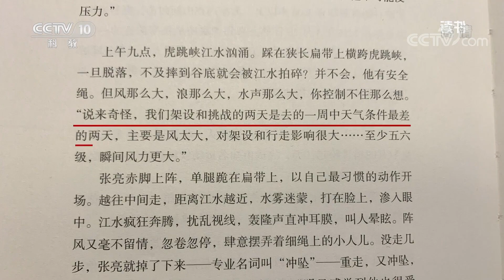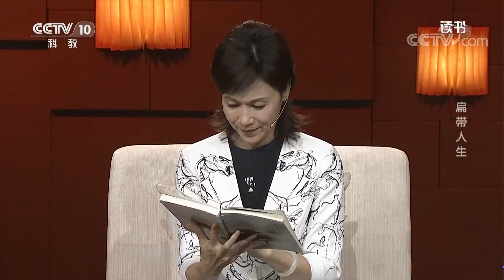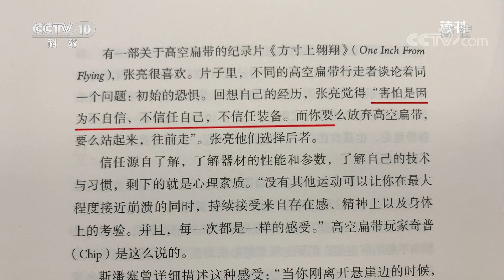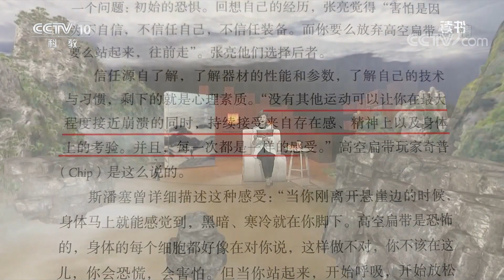《读书》 黄莉《荒野志》扁带人生 20200325 | CCTV科教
本期节目主要内容：
中国走扁带高手张亮在云南香格里拉的长江天险虎跳峡进行了一次高难度挑战，连续8次的掉落，几乎毁掉了张亮的挑战。最终，张亮用时13分钟完成了挑战，成为了横走虎跳峡的第一人。